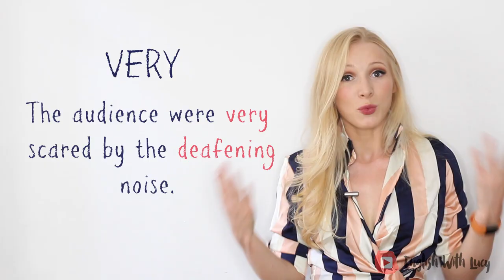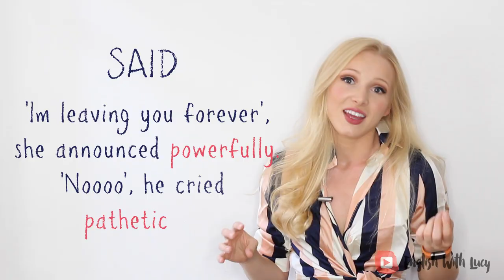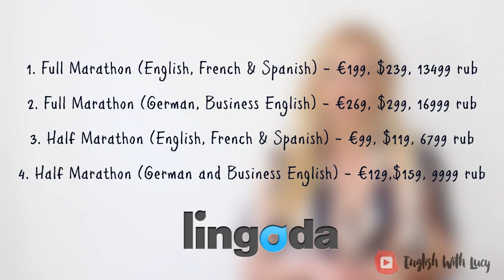The 3 (everyday) words you should try to AVOID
AVOID saying and writing these words in English!